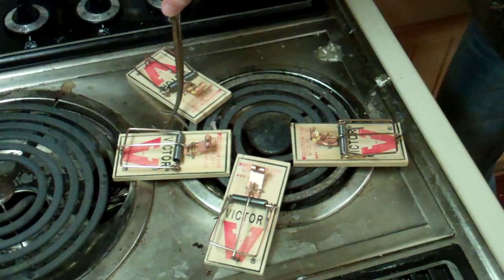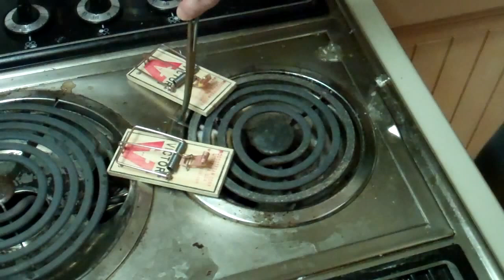Mouse stuck in my stove top